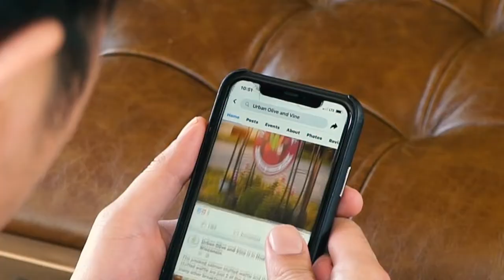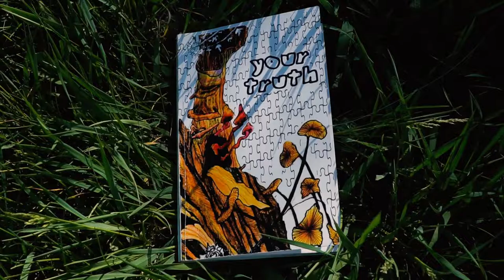Good News Official Music Video By Calvin Christensen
A reminder and a message, Good News by Calvin Christensen. This video is a story of what can occur when we people do not hear one another out.